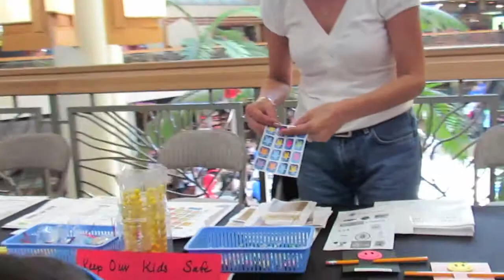The 17th Annual Teddy Bear Round-up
The Prevent Child Abuse Hawaii presented its annual Teddy Bear Round-up at the Windward Mall Center Stage in an attempt to break the Guinness Book Records for collection plush toys.